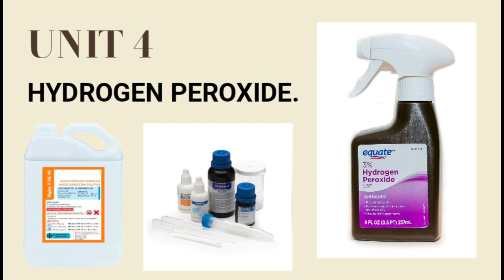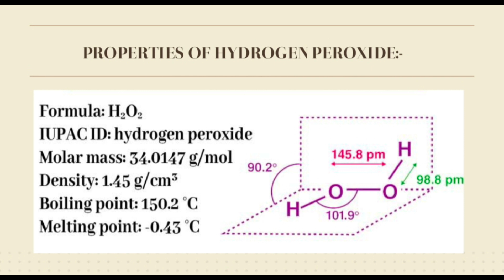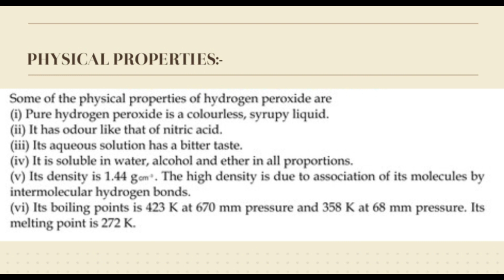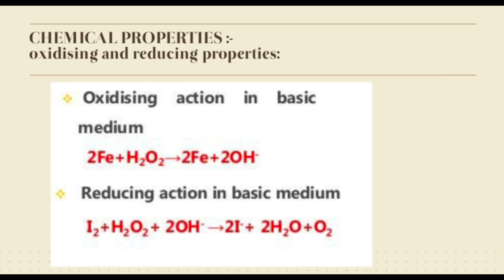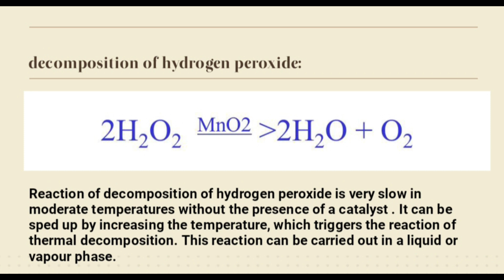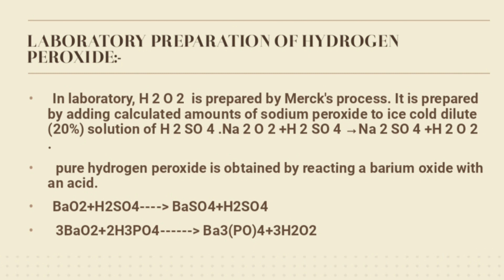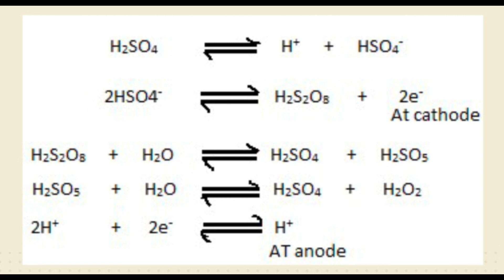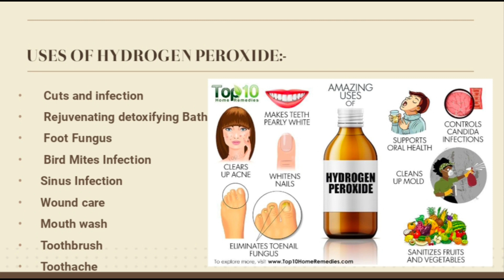Chemistry UNIT4 HYDROGEN PEROXIDE||Properties, Uses explained in kannada hydrogen peroxide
ear wax removal
chemistry
uses of hydrogen peroxide
3 hydrogen peroxide
hydrogen peroxide for plants
science
natural detox
real
unreal
geometry
laser
beautiful
future
algebra
math
homemade
how it works
cool stuff
news
new
mechanics
physics
experiments
interesting
interest
sneaky
clever
lol
wow
spoof
awesome
cool
magic
funny
natural pain killers
always
colonic irrigation
homeopathy
iv vitamin treatment
iv hydration
heavy metal detox
body detox
reduce inflammation
natural pain relief
holistic medicine
homeopathic doctor
colon hydrotherapy
colonic cleanse
acupunture
better health
weight loss
iv treatments
chelation therapy
iv therapy
infrared sauna
ionic detox footbath
detoxing
homeopathic medicine
health & wellness
health and wellness
detox
natural medicine
joy home remedies
smelly feet
toenail fungus remedy
natural ways
foot fungus
life hacks
hydrogen peroxide for teeth
how to clean fruits and vegetables
how to clean your ears
how to get white teeth
home remedies
what is hydrogen peroxide used for
hydrogen peroxide teeth whitening
whitening teeth
dentist
whiten teeth with hydrogen peroxide and baking soda
how to whiten teeth with hydrogen peroxide
whitening teeth with hydrogen peroxide
whiten-teeth-with-hydrogen-peroxide
white teeth
whiten teeth with hydrogen peroxide
hydrogen peroxide for teeth whitening
hydrogen
peroxide
howtocolorhair
nobleach
hairlighting
reducing nature of hydrogen peroxide
oxidising nature of hydrogen peroxide
hydrogen amazing experiment video
hydrogen science experiment
how to potassium
benefits of hydrogen peroxide on houseplants
powdery mildew
benefits of hydrogen peroxide in garden
hydrogen peroxide plants
hydrogen peroxide for houseplants
hydrogen peroxide for plants fungus gnats
hydrogen peroxide for plants fungus
hydrogen peroxide for plants root rot
house plants indoor plants
houseplant care
pest control
benefits of hydrogen peroxide
house plant care
house plant
plant
house plants
plants
crazyexperiment
3d
experiment
bhoot
viral video
trending shorts
shortsfeed
viral shorts video
shorts
hydrogen peroxide react with kmno4
plant care
indoor plants
houseplants
black beard algae treatment
black beard algae hydrogen peroxide
black beard algae
clean aquarium
cleaning a fish tank
how to clean a fish tank
how to clean algae
how to kill bba
how to kill black beard algae
how to remove algae
how to kill algae
how to
tropical fish
freshwater fish
fish tank
aquarium
vegetable gardening tips
vegetable gardening for beginners
vegetable gardening
urban gardening
organic gardening
space
gardening tips for vegetables
gardening tips for beginners
gardening tips
gardening ideas
gardening hacks
gardening for beginners
gardening advice
gardening
garden tips
epic gardening
container gardening
beginner gardening mistakes
beginner gardening
how to correctly use hydrogen peroxide in your garden
洗衣机
新衣
家庭
清洁
洗衣
cuci baju
keen
promotion
gt mart
malaysia
oxytogen
detergent
wash
experiment with petrol and hydrogen peroxide it's dangerous ☠️
hydrogen peroxide+ potassium permanent + petrol
petrol+ hydrogen peroxide
hydrogen peroxide and potassium permanent
what happened when we mix petrol
experiment with petrol and hydrogen peroxide with potassium permanent
experiment with petrol and hydrogen peroxide
in office to hands on dental consulting
in office to hands on dental training
hydrogen peroxide spray
normal life
hydrogen peroxide benefits
what is hydrogen peroxide
normal
concentrate h2o2
h2o2
live
the canadian chemist
piano and science guy
distillation
liquid fuel rocket
rocket
high test hydrogen peroxide
hydrogen peroxide vacuum distillation
vacuum distillation
concentrate hydrogen peroxide
concentrated hydrogen peroxide
daily routine hydrogen uses
hydrogen infection skin care
face white hydrogen & cleansing
face brightening skin
face whitening hydrogen
delhi home remedies for hydrogen
hydrogen peroxide for skin infection
hydrogen peroxide for face acne
hydrogen skin care whitening cream
pollution handwriting hydrogen
bleaching
back whitening polish
hand whitening polish
hydrogen peroxide for delhi live news
hydrogen peroxide for body uses
hydrogen peroxide for face cleansing
how to clean the ear
ear pick
ear curette
removing ear wax at home
ear wax removing
ear doctor
ear wax specialist
hearing loss
impacted ear wax
ear suction
how to remove ear wax
ear wax build-up
ear wax blockage
ear wax softener
ear wax extraction
ear wax removal videos
ear care
ear cleaning
art
ear wax
care